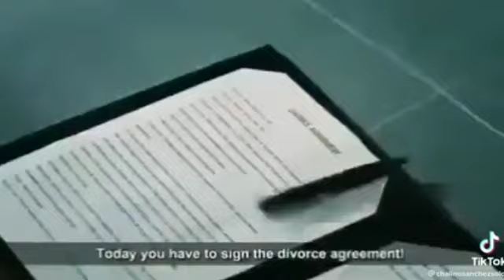rise of kingdoms ad meme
rise of kingdoms ads are terrible in a good way